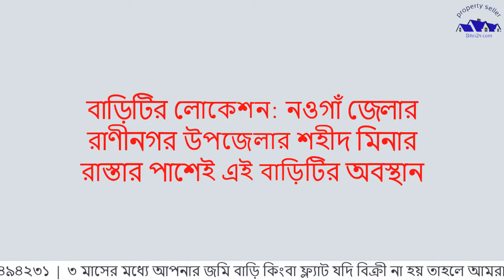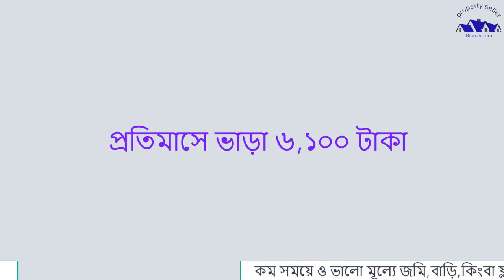House for rent | বাড়ি ভাড়া চাই | Apartments for rent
House for rent | বাড়ি ভাড়া চাই | Apartments for rent. বাসা ভাড়া দেওয়া হবে |
বাড়িটির লোকেশন: নওগাঁ জেলার রাণীনগর উপজেলার শহীদ মিনার রাস্তার পাশেই এই বাড়িটির অবস্থান ।
বাড়িটিতে আছে ২টি বেডরুম,২টি টয়লেট, ১টি attached,এবং ১টি কমন, বড় বেলকনি ,১টি কিচেন ও ডাইনিং স্পেস ।
দুই তলা বাড়ির নিচ তলা ভাড়া দেওয়া হবে | ব্যাচেলরদেরও বাড়িটি ভাড়া দেওয়া হবে
বাড়িটিতে গ্যাসের ব্যবস্থা নেই।
বাইক রাখার ব্যবস্থা আছে |
প্রতিমাসে ভাড়া ৬,১০০ টাকা |

মিডিয়া ছাড়াই জমি, বাড়ি, ফ্ল্যাট কিনতে আমাদের ফেসবুক পেজটি ফলো করুন